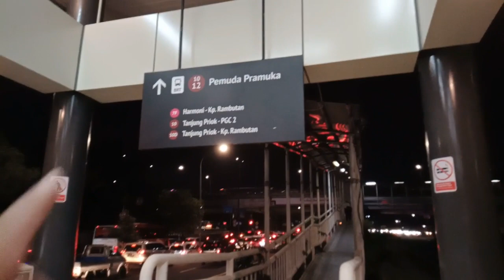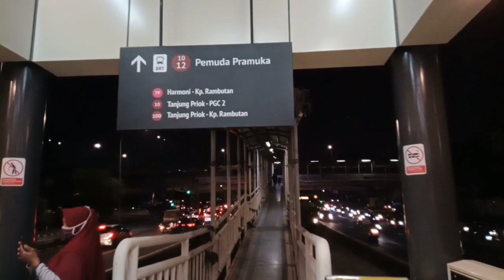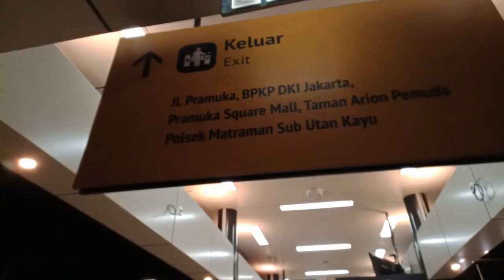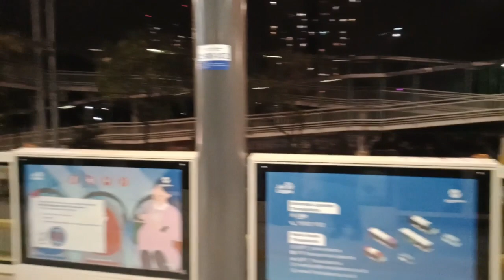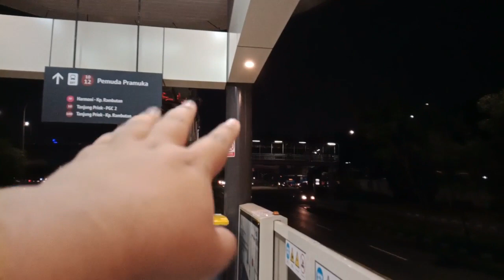Walking dari Halte Pemuda Pramuka ke Halte Pramuka BPKP Telah di Buka Agar Lebih Memudahkan Transit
Hi Bro dan Sis Halte Pramuka BPKP bisa di pakai penumpang yang ingin transit ke Halte Pemuda Pramuka melayani Koridor 7F, 10, dan 10D atau mau naik rute TransJakarta Koridor 4, 4C, 4D, dan 5E. Halte Pramuka BPKP ini di buka sejak tanggal 14 Februari 2023 untuk desainnya aku lihat sangat minimalisir ya wajar karena Halte ini merupakan tempat transit yang ingin ke Pemuda Pramuka termasuk jalur Koridor Utama 10.

Namun di sayangkan Halte Pramuka BPKP tidak tersedia Musholla atau Toilet beda dengan di Halte Kuningan Barat lengkap fasilitas Musholla sama Toilet. Perlu diingat Halte ramuka BPKP ini masih dalam tahap uji coba nah Halte ini sudah lengkap dengan papan informasi, pintu otomatis ada 6, way finding, dan lain - lain.

Lokasi :
RT.14/RW.8, Rawasari, Kec. Cemp. Putih, Kota Jakarta Pusat, Daerah Khusus Ibukota Jakarta 13120